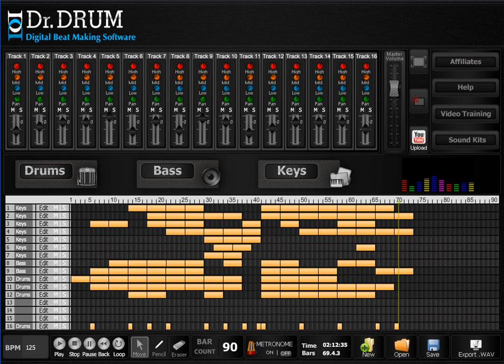Dr Drum - Beat Maker Software - Make Beats Now!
Dr Drum beat maker software - Dr Drum is the most affordable and professional beat maker online.

You won't find another beat maker that has the features of Dr Drum with such a low price, try Dr Drum first!